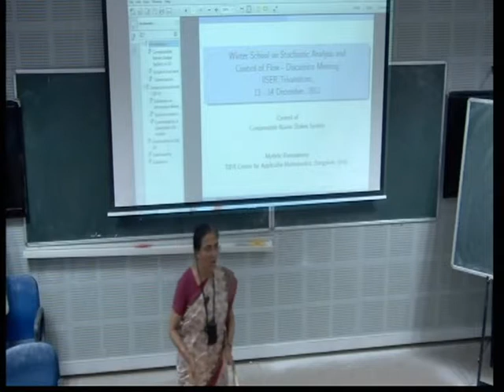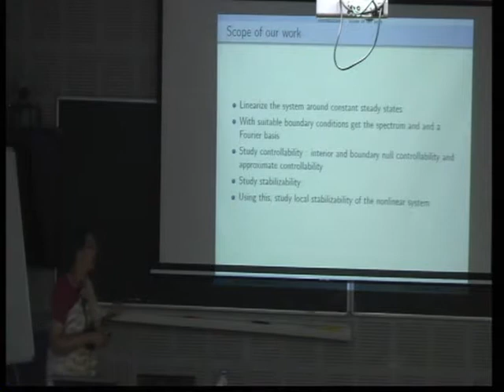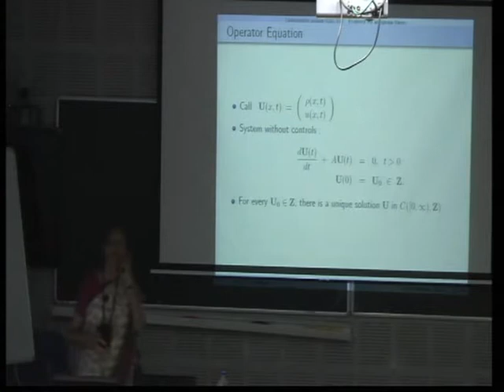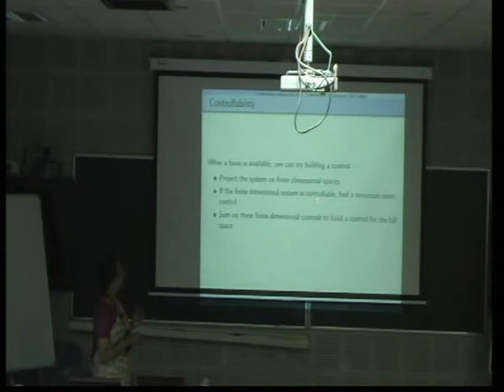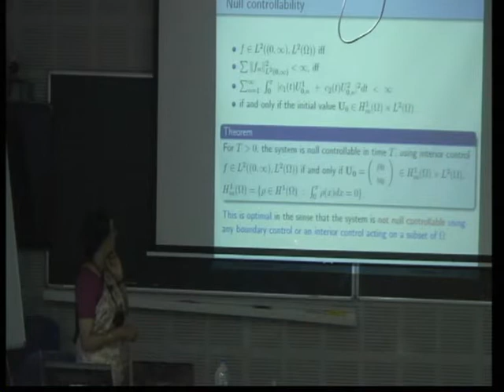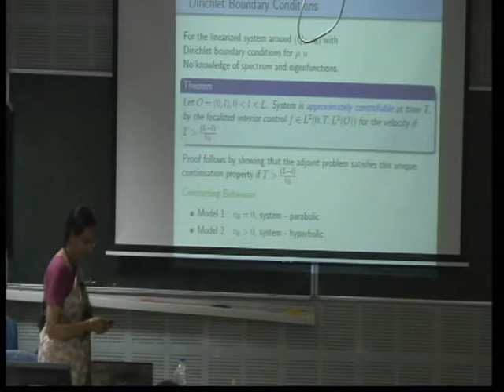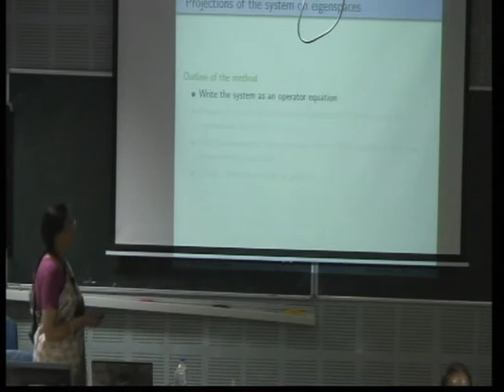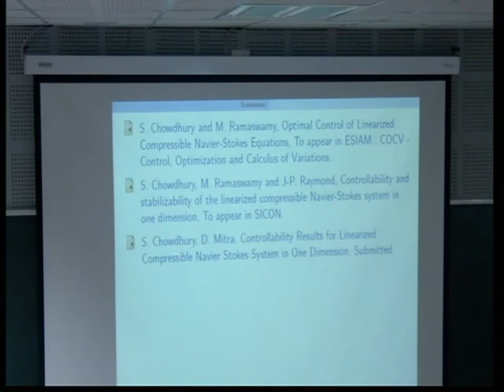42 Prof. Mythily Ramaswamy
PROGRAM NAME :WINTER SCHOOL ON STOCHASTIC ANALYSIS AND CONTROL OF FLUID FLOW

DATES
Monday 03 Dec, 2012 - Thursday 20 Dec, 2012

VENUE
School of Mathematics, Indian Institute of Science Education and Research, Thiruvananthapuram

Stochastic analysis and control of fluid flow problems have seen great mathematical advancement over past two decades.  A vast number of physical and engineering systems are encompassed under various flow governing equations. Various applications lie in defense related problems, important one is aero-hydrodynamic drag reduction in aerial, surface and undersea vehicles. Other applications are in atmospheric and ocean data assimilation, plasma fusion and energy-environmental problems.

The aim of the school is to make students and researchers across various organizations working in fluid flow problems well acquainted with the basic and advanced topics in control of partial differential equations (PDEs) arising from fluid dynamics with special emphasis on Navier-Stokes equations in both deterministic and stochastic settings. In the first week, introductory topics from Navier-Stokes equations, stochastic analysis and control of PDEs will be introduced.  This would help in building the background for the advanced topics to be covered later on. In the following two weeks, solvability, control and large deviations of Navier-Stokes equations in both deterministic and stochastic settings will be covered. Topics on stochastic Navier-Stokes equations and stochastic Landau-Lifschitz-Gilbert equation on manifolds will also be covered using tools from differential geometry and stochastic analysis.

The winter school will also comprise of one day discussion meeting where a number of Indian senior experts will be invited to present their recent works related to the theme of the school.  The discussion meeting aims to overview open problems and possible pathways to tackle them. This would help to enhance research activity in this area within India with the help of foreign experts through collaborations and exchange programmes.